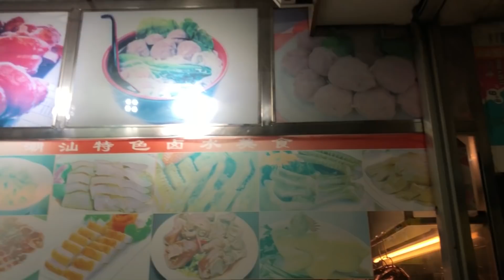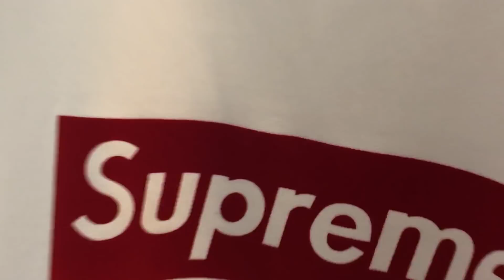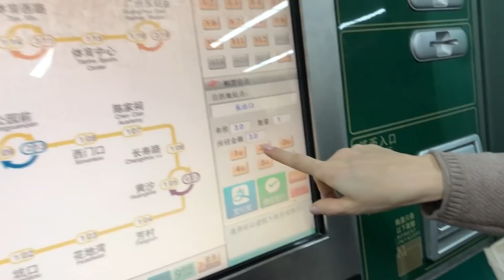Я чуть не умерла в Chimelong. Копии брендов в Китае. изпончикавконфетку 10 серия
Сегодня мы посетим с вами парк Chimelong Paradise в Китае. Готовьтесь, будет много крика.
Пройдемся по торговым центрам, битком набитым подделками всех известных брендов.
Покатаемся в Китайском метро и оценим системы безопасности там.